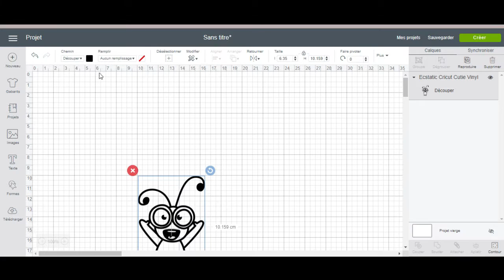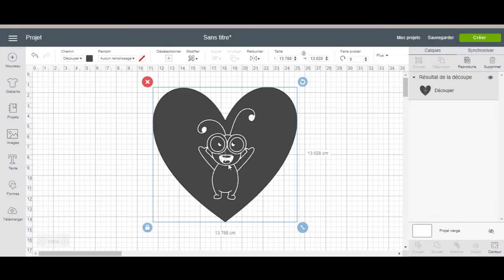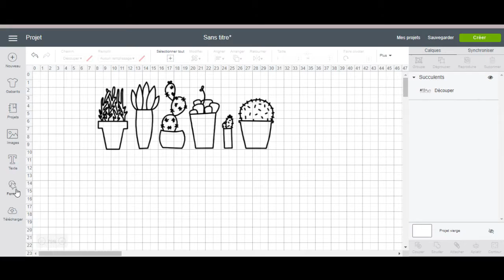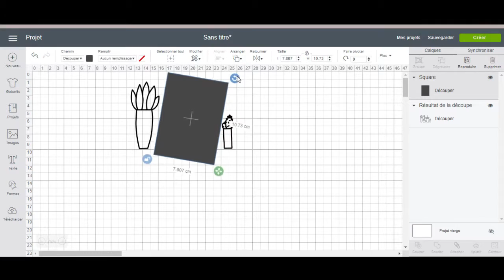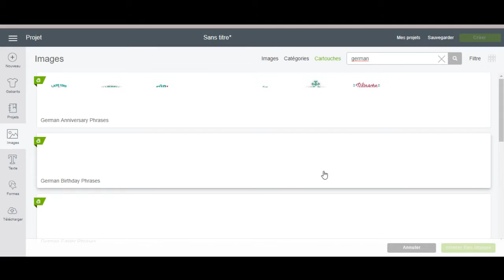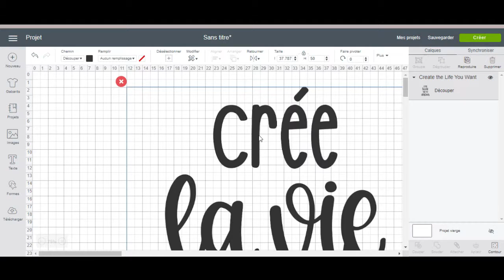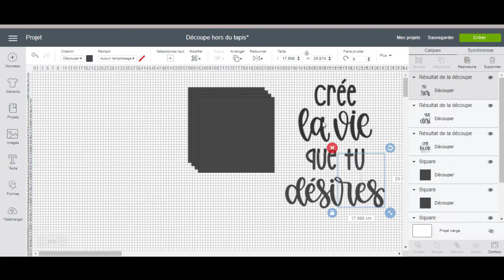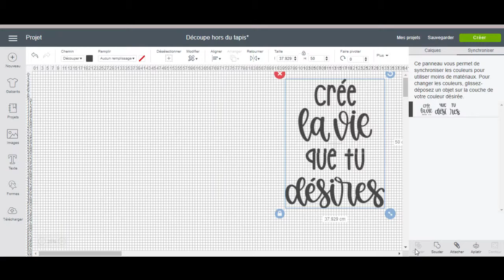Je Crée Je Cut | L'outil Découpe du Design Space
Comment rogner une photo ? Comment insérer une découpe dans une autre forme ? Comment obtenir des découpes extra-larges ? Tout ceci est expliqué dans cette vidéo!